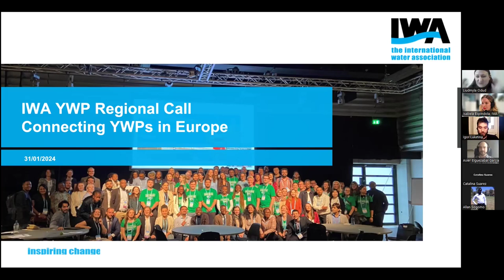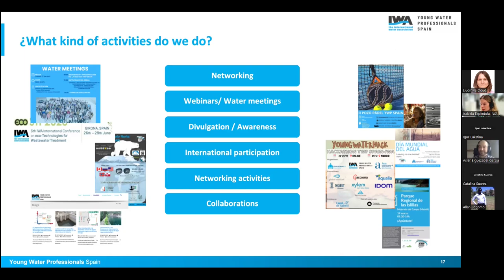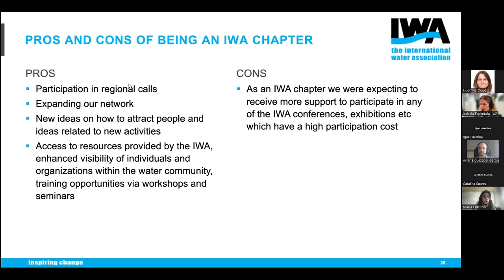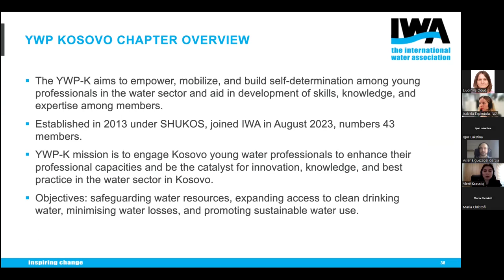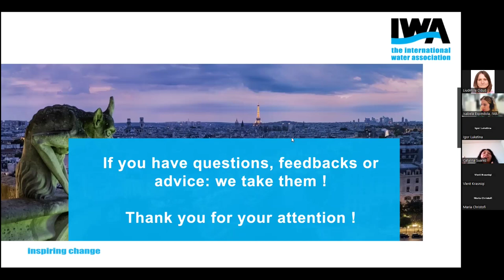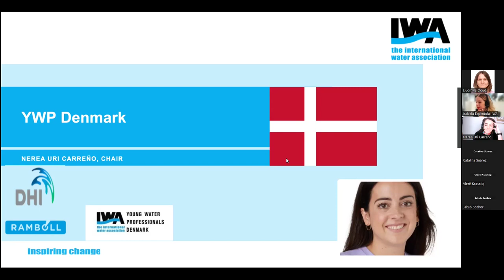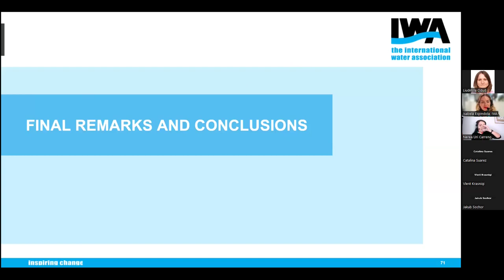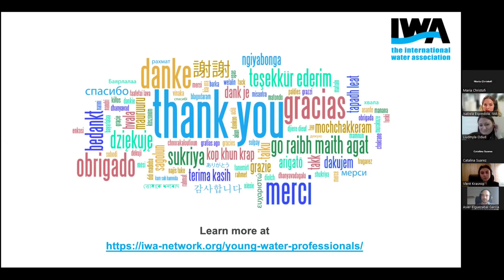YWP Regional Call | Connecting YWPs in Europe